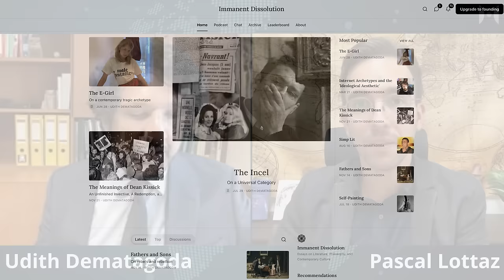Ideology and Aesthetics in Contemporary Culture | Dr. Udith Dematagoda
Can Aesthetics actually help us understand not only political messaging but also the direction of society? Yes, it can. Indeed, the darkest moments of society are often the most Aestheticised or, as Walter Benjamin said:  “The logical result of Fascism is the introduction of aesthetics into political life […] All efforts to render politics aesthetic culminate in one thing: war.”

Today I'm talking to Dr. Udith Dematagoda is a Scottish writer and academic studying modernist literature and critical theory. He now works at the University of Stuttgart and recently published an interesting article on “The ideological Aesthetic: The “political” as inevitable and epiphenomenal”. In it, he and his co-author discuss politics, art, and inevitably, facism.